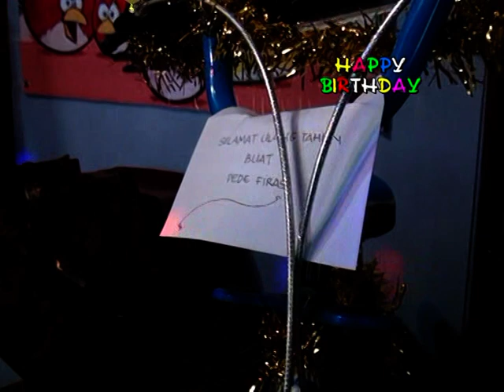ULTAH FIRAS YANG KE 6 PART3